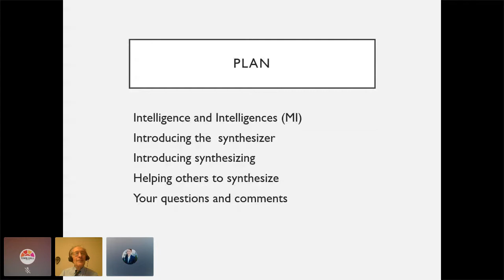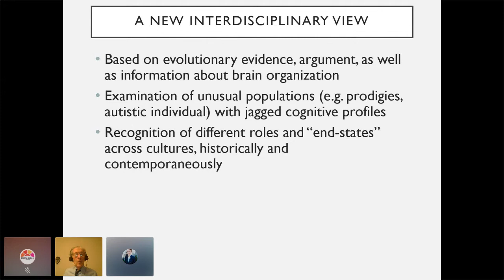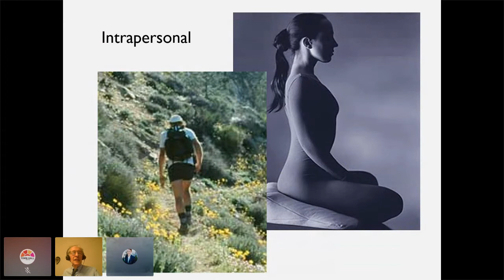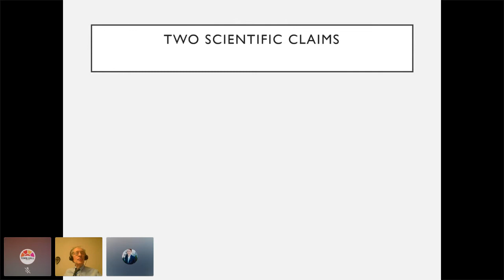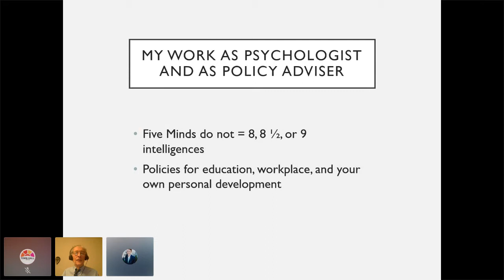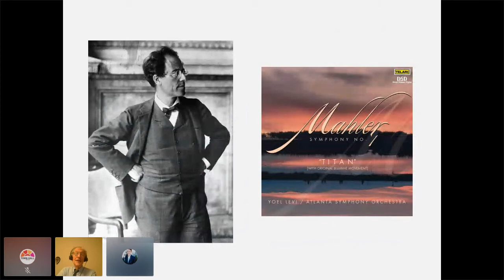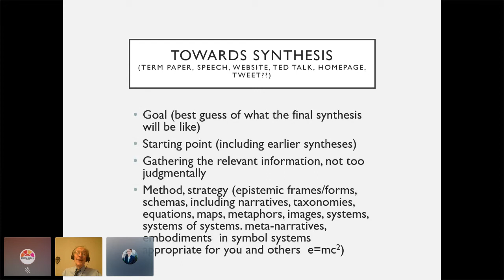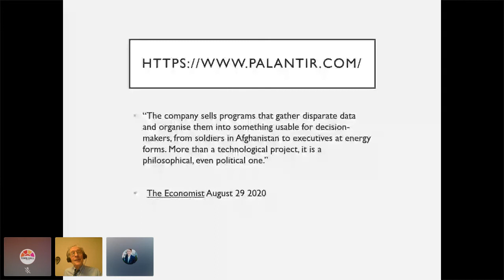Howard Gardner: The Synthesizing Mind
Many experts find that Howard Gardner’s book Frames of Mind was a rare publishing phenomenon—a mind-changer. Widely read by the general public as well as educators, it laid out Gardner’s theory of multiple intelligences: the idea that rather than seeing human intelligence as dominated by a single general ability, it could actually be differentiated into modalities.

Now, nearly four decades after Frames of Mind was first published, Gardner joins us via livestream to share thoughts from his book A Synthesizing Mind, reflecting on his own intellectual development, tracing his evolution from bookish child to eager college student to disengaged graduate student to Harvard professor. Having spent his career focused on human minds in general, now he considers his own mind, and concludes that his is a “synthesizing mind,” with the ability to survey experiences and data across a wide range of disciplines and perspectives. Gardner invites us to an insightful discussion about different types of intelligences—including and especially his own—and how a synthesizing mind could be particularly valuable at this time.

Howard Gardner is John H. and Elisabeth A. Hobbs Research Professor of Cognition and Education at the Harvard Graduate School of Education. Best known as the originator of the Theory of Multiple Intelligences, he is the author of thirty books, including Frames of Mind: The Theory of Multiple Intelligences; Truth, Beauty, and Goodness Reframed; and The App Generation (with Katie Davis).